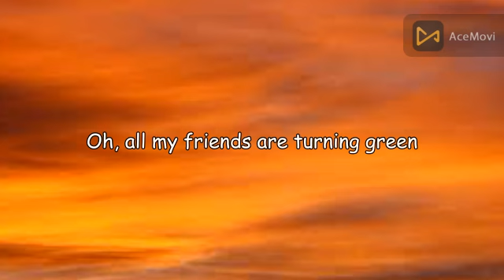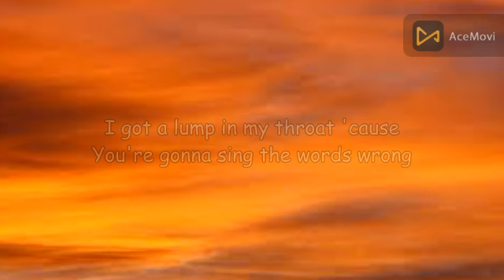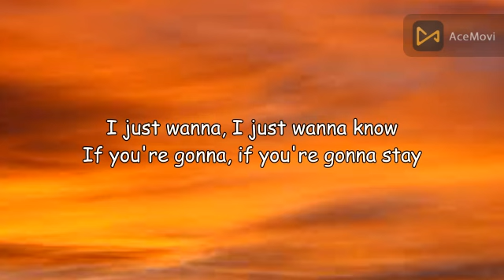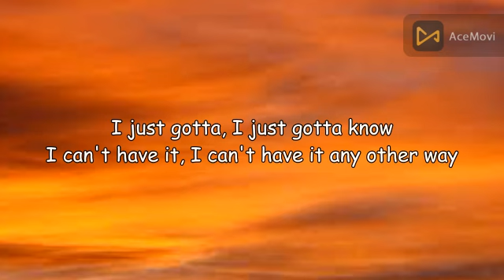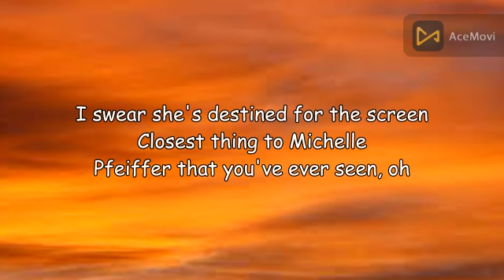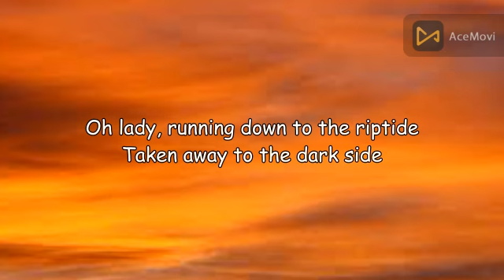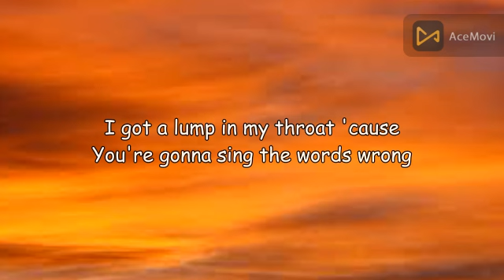Riptide - Vance Joy (lyrics)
Hi!
I am Rabbi. I upload song lyricses in this channel.
I will be a big youtuber one day.

🎤 Lyrics: Vance Joy - Riptide